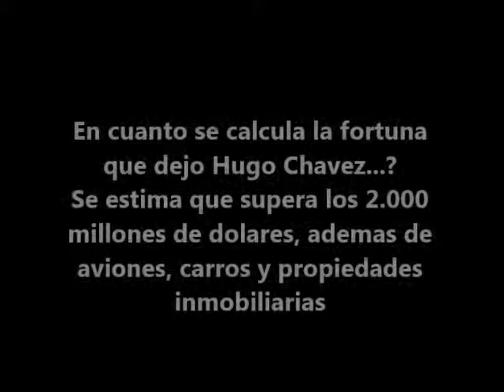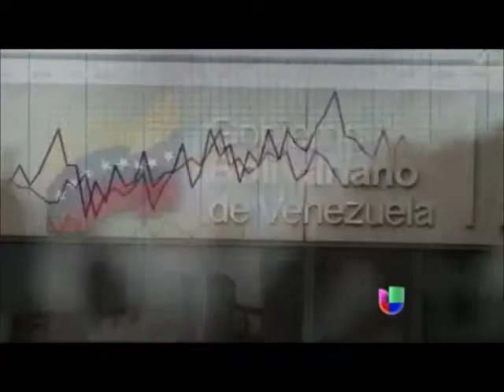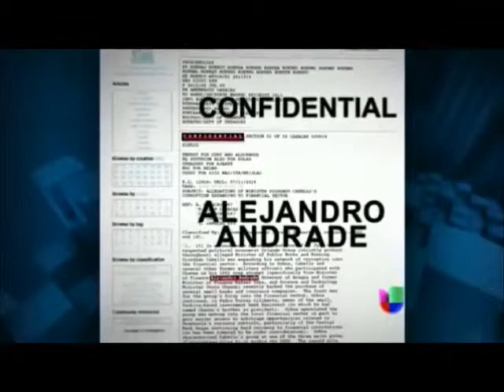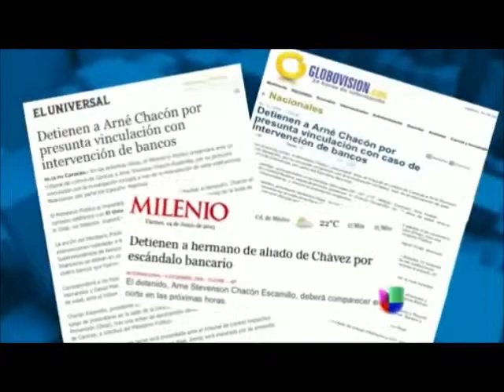TVRadioMiami-Chavez con el discurso socialista dejo mucho mas de 2mil millones de dls. de herencia.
Si bien parece incalculable la fortuna que dejo Hugo Chavez , de a poco va poniendose en evidencia que tanto la familia de Hugo Chavez, y sus "amigos" socialistas son millonarios a costa de la pobreza del pueblo, cada vez mas empobrecido.